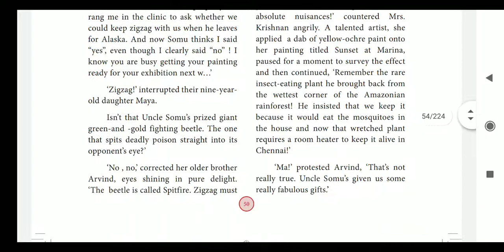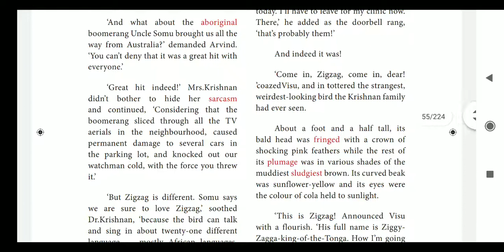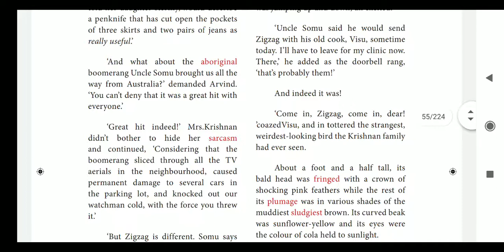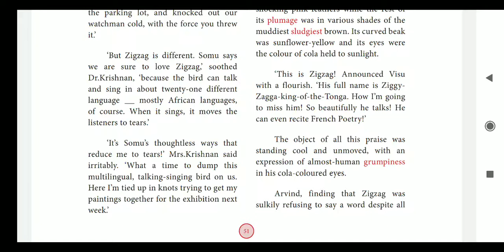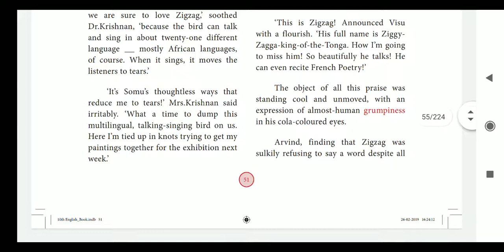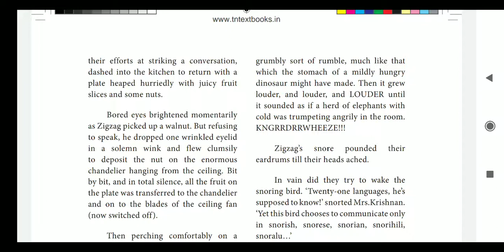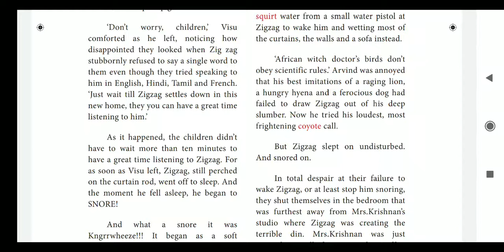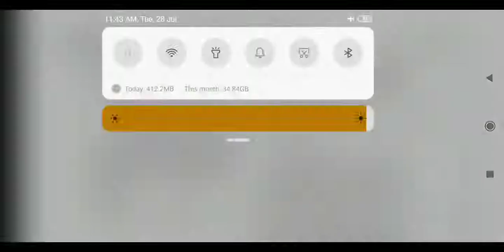English Class 9 SR 2( part 2) 28/07 For Admission from LKG to XII